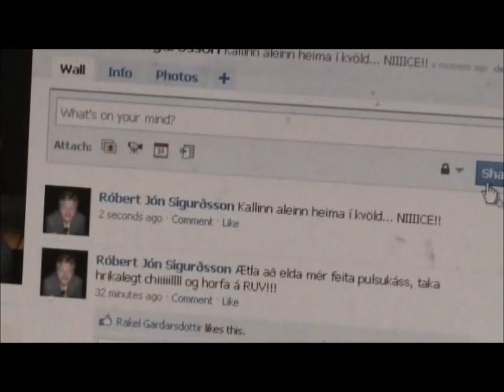Mannasiðir Gillz - Like takkinn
Hvernig nota skal "Like" takkann á Facebook.
Mannasiðir Gillz.
©Stöð 2, 2011

This video is protected by the Fair Use Copyright Disclaimer Under Section 107 of the Copyright Act 1976, allowance is made for "fair use" for purposes such as criticism, comment, news reporting, teaching, scholarship, and research.